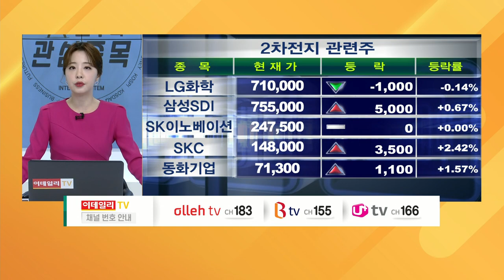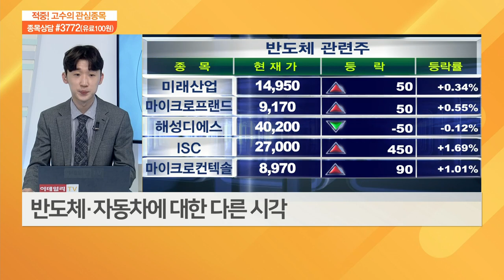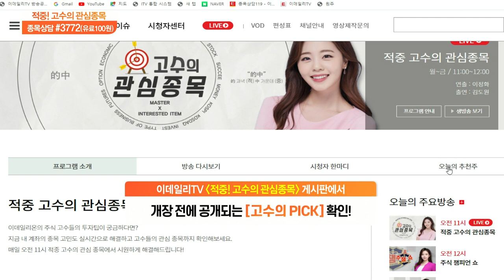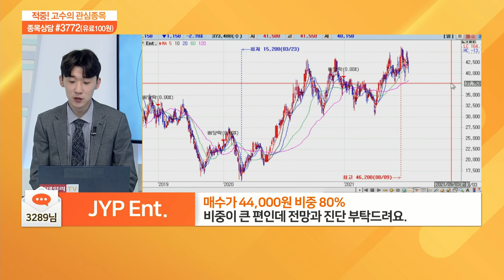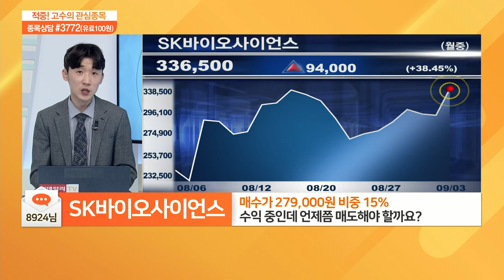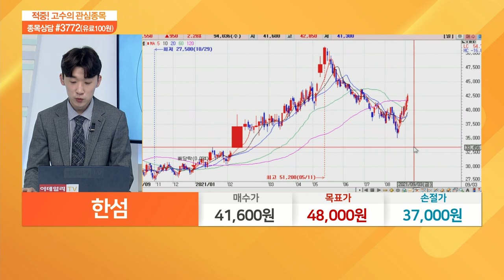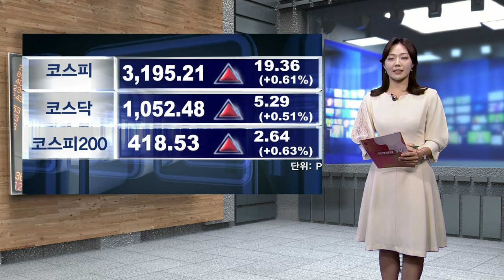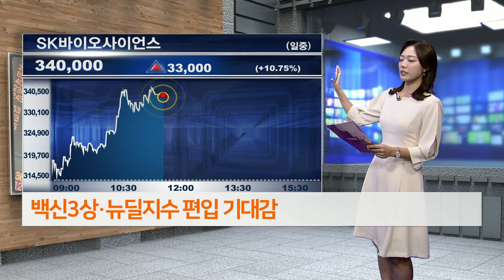적중 고수의 관심 종목 20210903